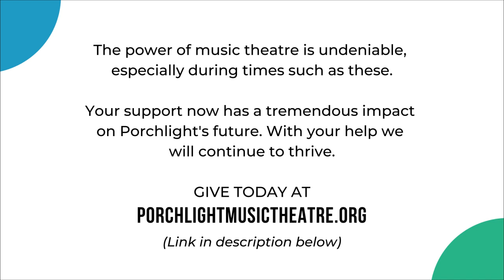WPMT Presents: Cyrano de Bergerac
The May episode of WPMT: Classic Musicals from the Golden Age of Radio is “Cyrano de Bergerac!” This WPMT premiere is a celebration of the 1973 Broadway musical “Cyrano,” with book and lyrics by Anthony Burgess and music by Michael J. Lewis. Based on Edmond Rostand's classic 1897 play, “Cyrano de Bergerac” we’ll be presenting the 1947 Theater Guild of the Air broadcast of the story along starring Fredric March, Florence Eldridge, Ernest Graves and Horace Braham along with music from the 1973 Broadway cast recording starring actor Christopher Plummer who won the Tony Award for his performance.